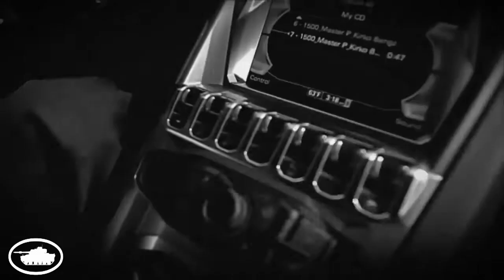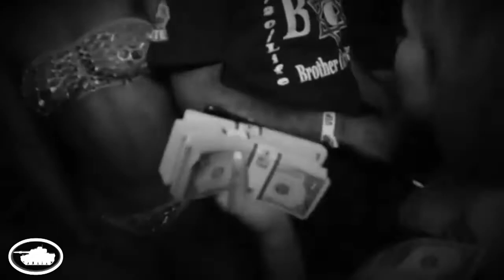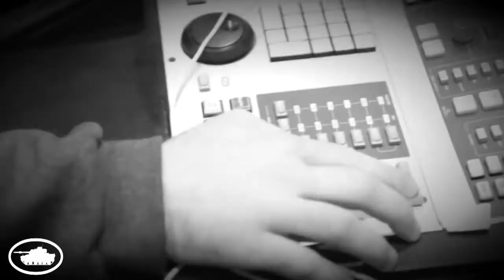Master P - Woke Up A Millionaire (HD)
off Famous Again mixtape